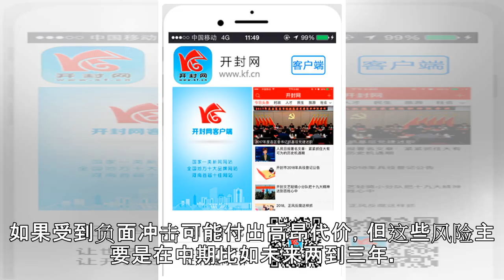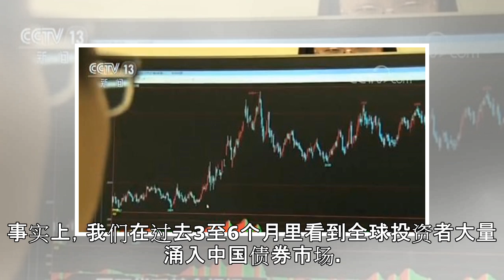IMF货币和资本市场部部门主管：中国政府稳定金融风险举措积极